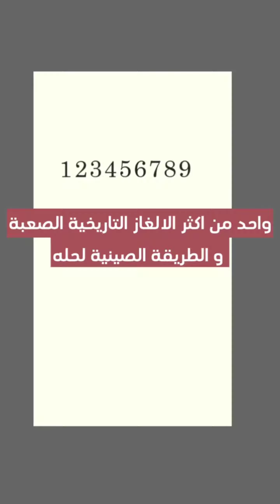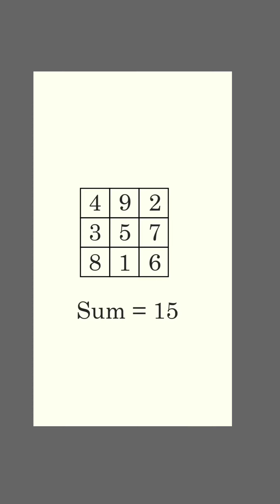واحد من اكثر الالغاز التاريخية الصعبة و الطريقة الصينية لحل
واحد من اكثر الالغاز التاريخية و الطريقة الصينية لحله